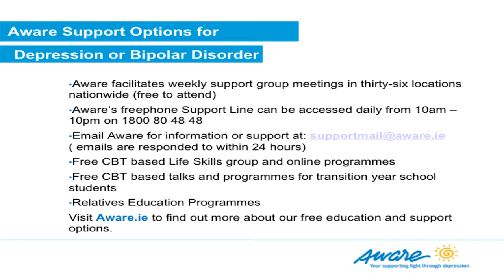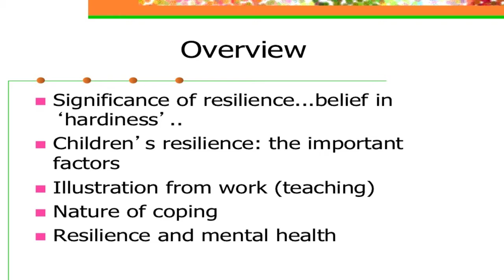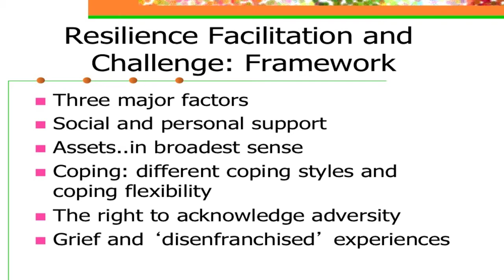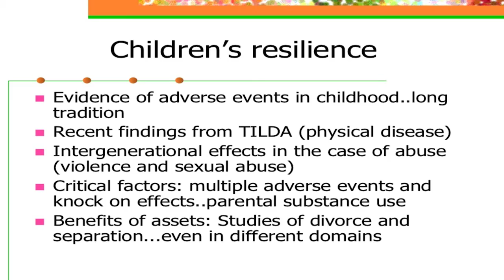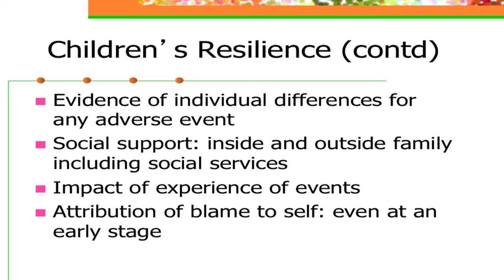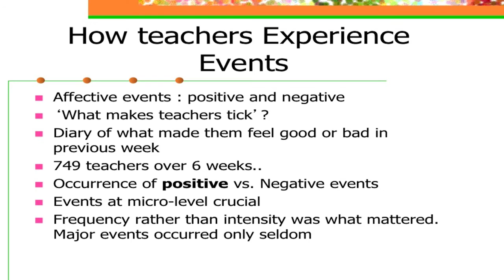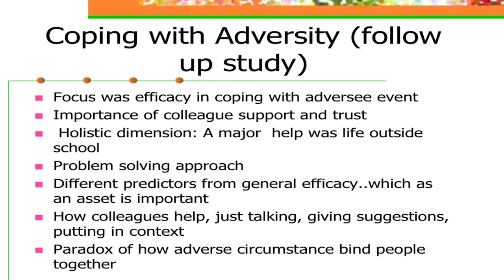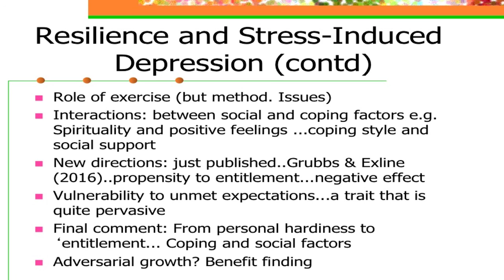Resilience as a Way through Adversity: Recent Developments in Research by Prof Mark Morgan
September 14th:  ”Resilience as a Way through Adversity: Recent Developments in Research”

Speaker: Professor Mark Morgan PhD, Cregan Professor of Education & Psychology, St Patrick’s College, Dublin.

Summary: Traditionally resilience was thought of as personality features that characterised some people and enabled them to survive even difficult adverse circumstances.  This presentation will consider new developments highlighting the personal and social factors that help people when confronted with challenging experiences.  Attention will be given to a range of situations in which resilience is especially relevant including experiences in childhood, in work and in relation to mental health challenges.